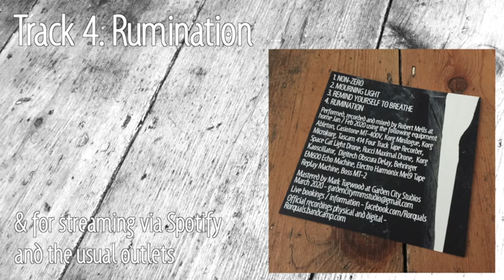RORQUALS - Remind Yourself to Breathe 'Full EP Stream' (Korg Minilogue, Rucci Maximal Drone, Tascam)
RORQUALS - Remind Yourself to Breathe 'Full EP Stream'

Released on limited edition CD (30 copies) and free digital download via -

After being hugely inspired by watching Alessandro Cortini videos on how he performed using a 4-Track recorder, I decided to write a new set using the same method of performance, alongside some analog synths and a Korg Minilogue.

The set was so much fun to play and people seemed to really enjoy these new tracks so I set about recording them - and another older track, Rumination, to release as an EP.

This is definitely a step away from the usual heavy guitar and organ sound, but one I feel sits right along side and goes towards showing the diversity and experimentation of Rorquals.

Performed, recorded and mixed by Robert Mells at home Jan / Feb 2020 using the following equipment -

Ableton, Casiotone MT-400V, Korg Minilogue, Korg Microkorg, Tascam 414 Four Track Tape Recorder, Space Cat Light Drone, Rucci Maximal Drone, Korg Kaoscillator, Digitech Obscura Delay, Behringer EM600 Echo Machine, Electro Harmonix Mel9 Tape Replay Machine, Boss MT-2